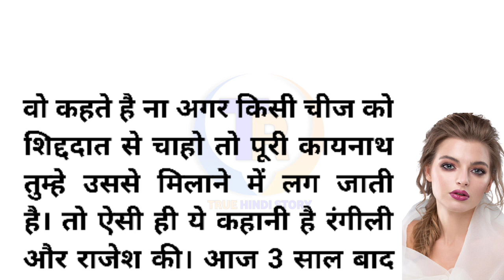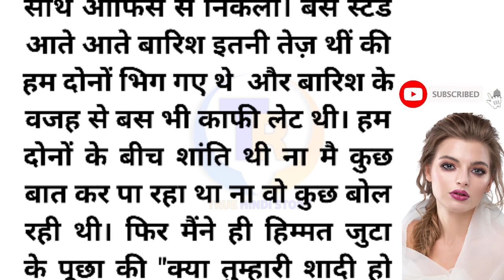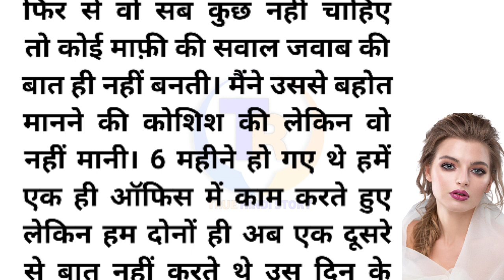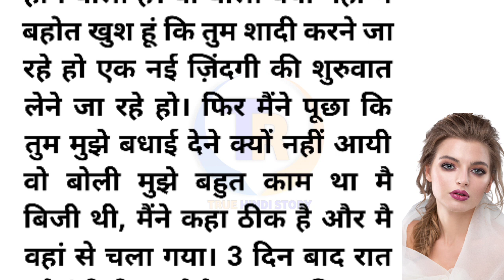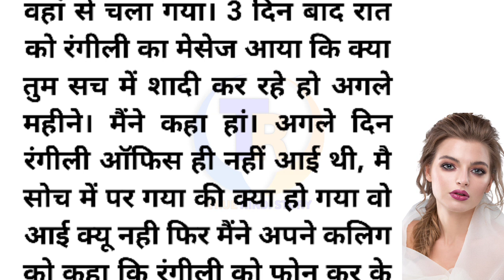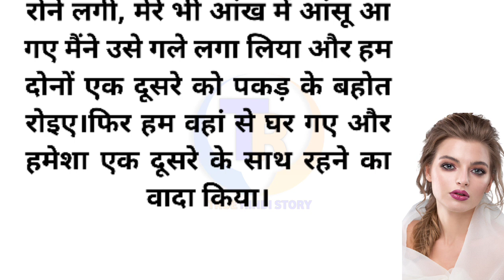emotional story| moral kahani| hindi kahani| urdu kahani| xxx kahani | sexy story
emotional story | moral kahani| hindi kahani | urdu kahani | xxx kahani | kahani  @truehindistory

bhabhi or nanad ki kahani
jadui kahani
cartoon kahani
bacchon ki kahani
pari wala cartoon
acchi acchi kahaniyan
bhootwala kahani
jaadui kahaniyan
sher ki kahani
new kahani
pari ki kahani
jadui cartoon
daravani kahaniyan
kahani hindi
jaadui cartoon
majedar kahaniyan
bhuton ki kahani
billi ki kahani
cartoon kahaniyan
jaadui
mowgli ki kahani
jaadui chakki
jadui chakki
sheikh chilli ki kahani
jadui pencil
raja harishchandra ki kahani
munshi premchand ki kahani
jaadui machhali
jaadui ghada
premchand ki kahani
jadui ghada
gandi kahaniya
akbar birbal stories in hindi
x kahani
xxx kahani
xxx hindi kahani
hindi kahani xxx
xxx hindi
kahani xxx
xxx hindi story
xxx hindi
Porn video
gandi kahani
porn hindi stories
kahaniyan chidiya ki
munsi prem chandra kahani